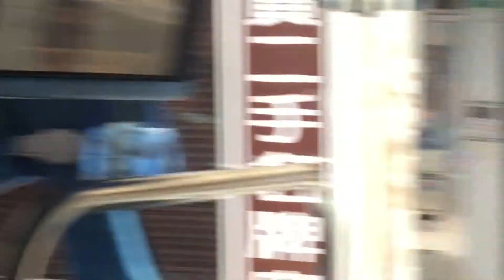林樹枝致辭與感恩